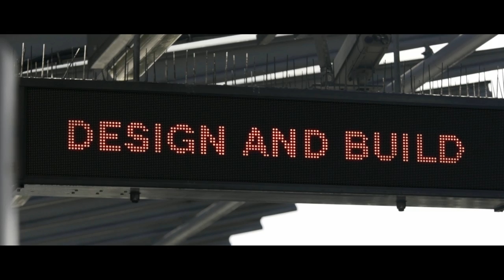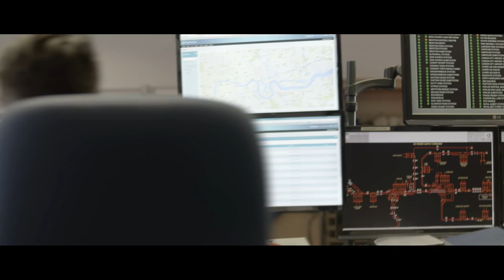Discover our end-to-end expertise in Rail and Transit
For over 40 years, our Rail & Transit solutions have helped people around the world reach their destinations quickly and efficiently. SNC-Lavalin has successfully delivered projects in Rail & Transit in North America, Australia, New Zealand, India, Africa, the UK, Scandinavia, Central Europe and beyond.

We help cities and states grow through enabling enhancement in every type of transportation system by providing greener and customer friendly solutions for a brighter tomorrow, while upholding the highest standards in health and safety.